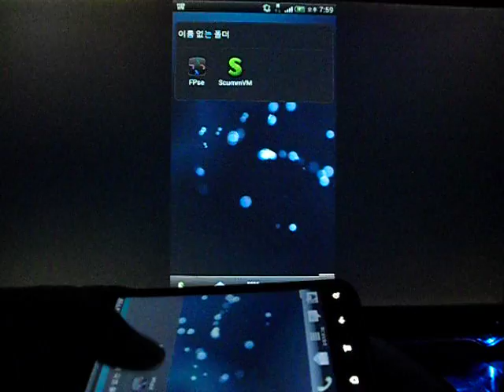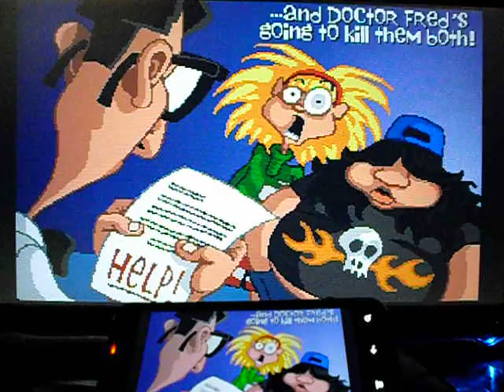Maniac Mansion 2 - Day of the Tentacle, ScummVM, HTC Evo 4G+ (Rider), HDMI mirroring output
텐터클 최후의 날(매니악 맨션 2) 안드로이드 용 실행 화면 예시